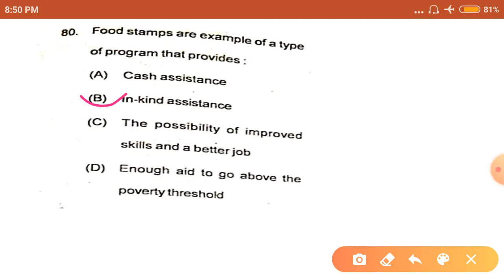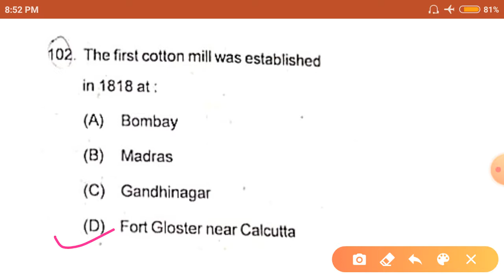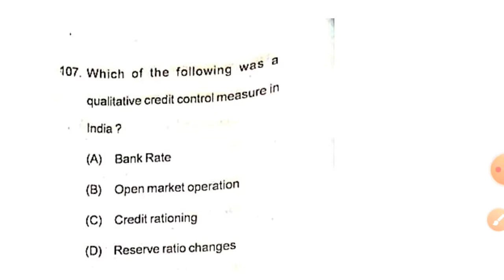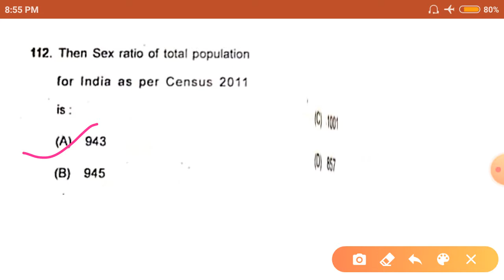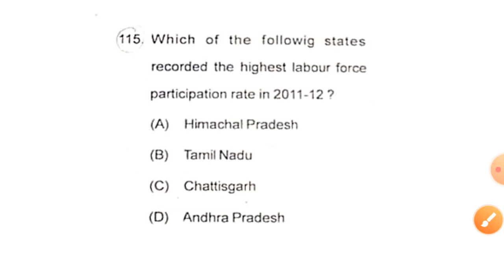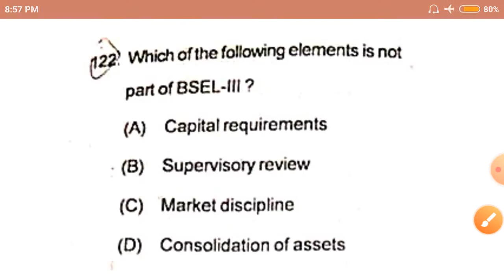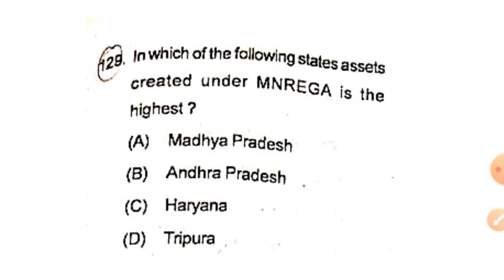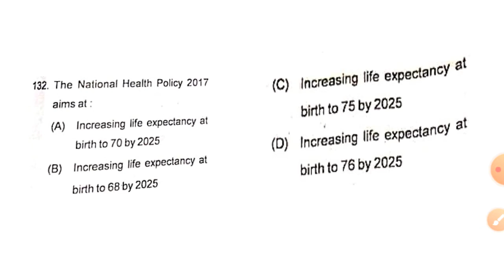Indian Economy| Odisha SSB Economics 2019 questions Discussion I SSB Economics 2021 | UGC NET 2021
Hello viewers, in this video I have discussed Microeconomics questions of  SSB economics lectureship exam 2016 . Here I have tried to provide you detailed explanation of each answer. This video will also helpful for those are preparing for UGC-NET ,JRF EXAM , PGT Economics , MA entrance exam, Other exams .
   If you have any doubt regarding any question you can ask me in the comment Box. if you like this video just share among your friends . Thank you